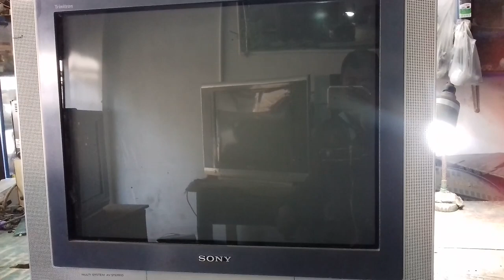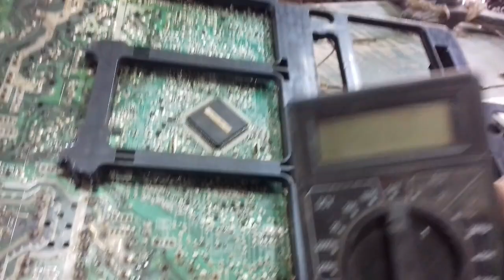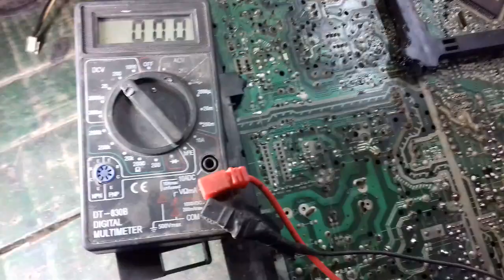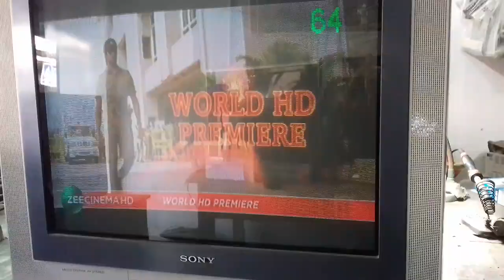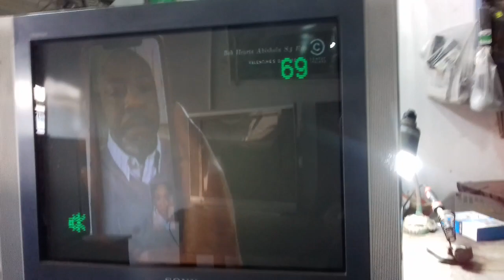how to repair original sony crt tv in power problem কিভাবে সনি টিভি পাওয়ার ঠিক করবেন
in this video I'm going to show how to repair sony crt tv power problem so look this video and enjoy your work